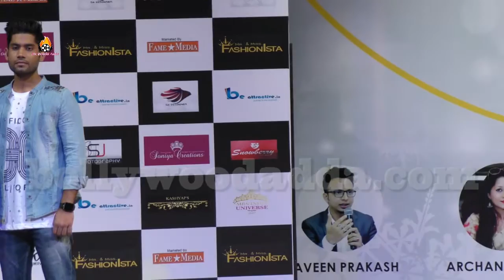Season 5 Event | Bollywood Adda | Full Event